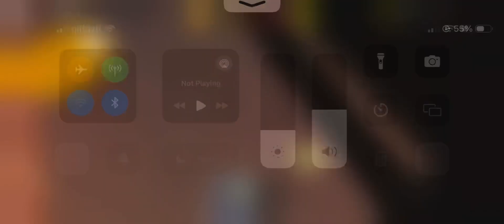Roblox shoot and eat noobs King noob?